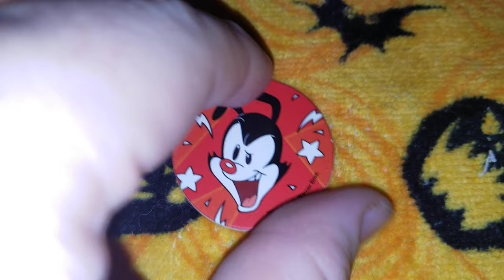Pog of the Day